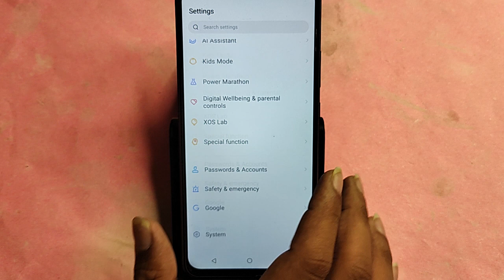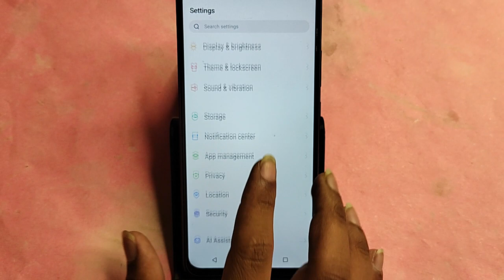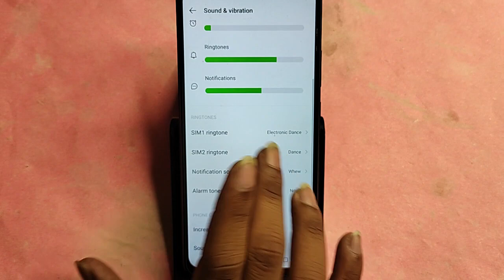Tecno Camon 30 me screenshot Kaise len, how to take a screen shot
Tecno Camon 30 me screenshot Kaise len, how to take a screenshot

tecno camon 20 me screenshot kaise le,how to take screenshot in tecno camon 20,how to take long screenshot in tecno camon 20,tecno camon 20 main screenshot kaise take kare,how to take a screenshot on tecno camon 19